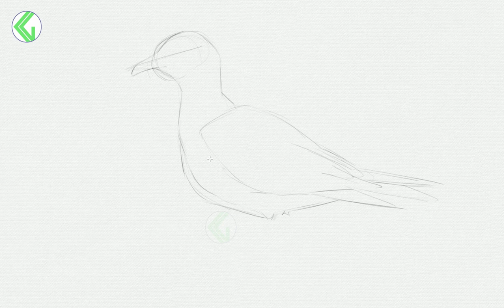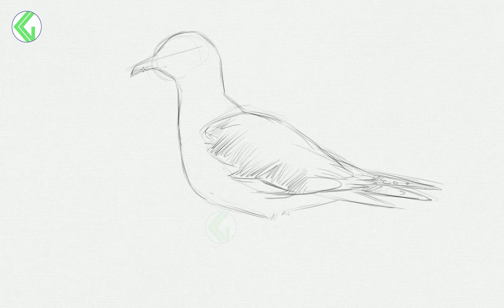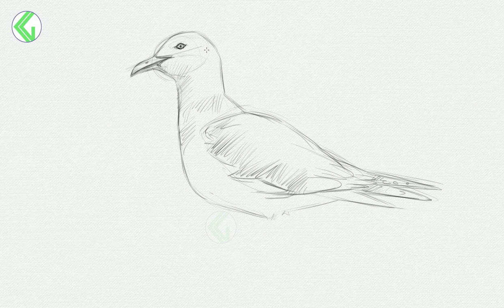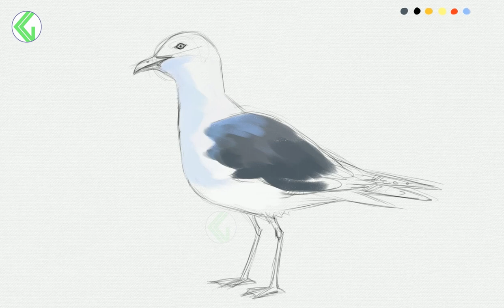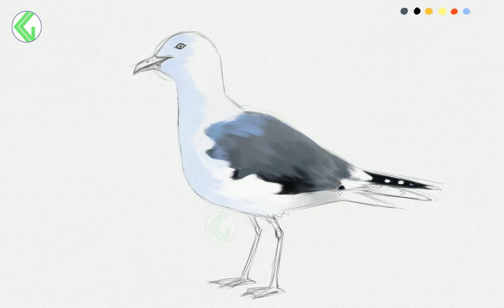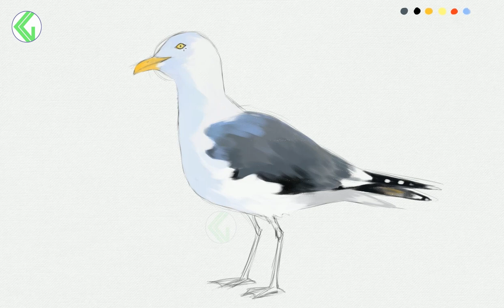SEAGULL BIRD DRAWING TUTORIAL | Seagull draw | Easy seagull bird drawing | Realistic seagull drawing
How to draw seagull
Easy a seagull drawing
Simple seagull drawing
How to draw seagull you tube
How to draw seagull design for beginners
Draw seagull easy and simple
How to draw seagull easy
Seagull drawing video
Seagull draw
How to draw seagull I phone
How to draw seagull step by step
Easy seagull drawing
Draw seagull
Drawing seagull Step by step
Seagull draw
Seagull drawing
Drawing and colouring seagull
Seagull drawing for beginners
How to draw a detailed seagull
How to draw and colour seagull
How to draw seagull drawing
Seagull ki drawing kaise banate hain
Seagull drawing pencil shading
Realistic seagull drawing oil pastel
How to draw a realistic seagull with coloured pencils
How to draw a realistic seagull step by step